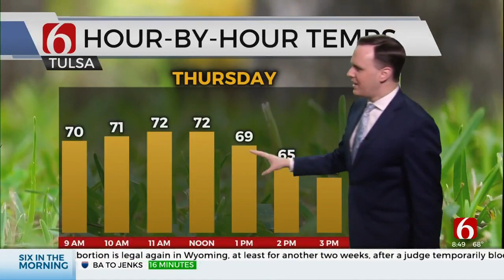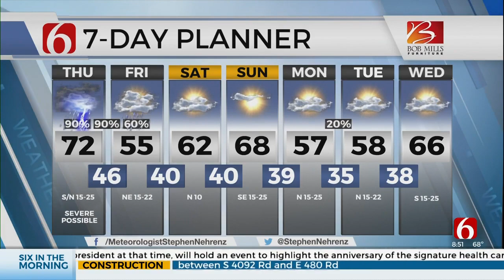Thursday Mid-Morning Forecast With Stephen Nehrenz